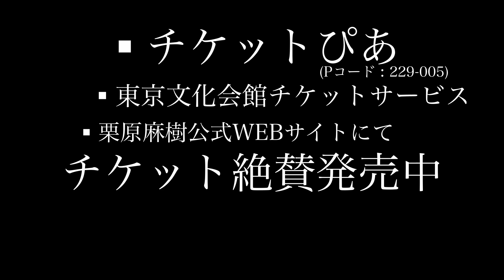栗原麻樹 5/16 ソロリサイタル告知Movie ~ラフマニノフ編~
※本公演は、終演いたしました。

2023年5月16日(火)19時開演 21時頃終演　　(EN below)
東京文化会館 にて (JR上野駅より徒歩1分)
栗原麻樹ピアノリサイタル 〜ラフマニノフ誕生150年、プーランク没後60年に寄せて〜

告知動画です。

今回のリサイタルでは、プーランクの楽曲とラフマニノフの楽曲を演奏。

【プログラム (演奏曲目)】
プーランク作曲：3つのノヴェレッテ
プーランク作曲：ナポリ
ラフマニノフ作曲：幻想的小品集 Op.3 より
ラフマニノフ作曲：楽興の時 Op.16

チケットのご購入、詳細は下記URLよりお求め下さい。

全席自由
一般料金　¥5000
U-18 (18歳以下の方)　¥3000

会場チケットサービス：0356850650

協賛 : 株式会社長谷工不動産

助成 : 宗次エンジェル基金
日本演奏連盟正会員のための講演活動支援事業

後援 : スタンウェイ・ジャパン株式会社
一般社団法人全日本ピアノ指導者協会(ピティナ)
公益社団法人日本演奏連盟

makimuse fan club

コンサートマネージメント : ミリオンコンサート協会

(En)
This is a promotion video for Maki Kurihara's piano solo concert in May 16th
at Tokyo Bunka Kaikan (1 minute walk from Ueno station)

Maki KURIHARA (piano)

open: 6:30 p.m.
start: 7:00 p.m.

[program]
3 novelettes / F.Poulenc
Napoli / F.Poulenc
Morceaux de Fantaisie Op.3/ S.Rachmaninov
Six Moments musicaux / S.Rachmaninov

For Under 18 : ¥3,000

【Ticket information】
Please check the link below to get a ticket for the concert.

【Venue】
Tokyo Bunka kaikan - access

【Supported by】
HASEKO Real Estate Development,inc.
Steinway Japan inc.
Japan Federation of Musicians
The Piano Teachers' National Association of Japan (PTNA)
CHOPIN magazine
and makimuse fan club